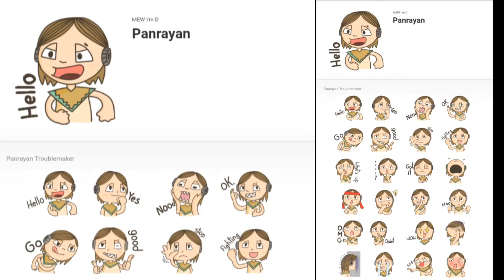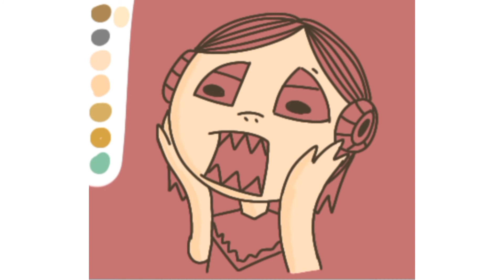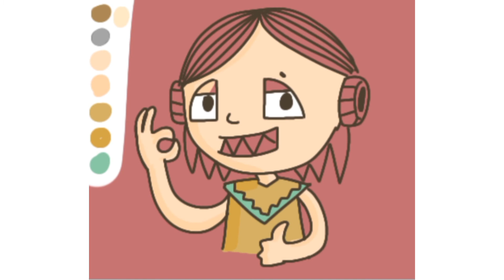Sticker line + ibis paint X [ PANRAYAN ]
งานออกแบบคาแรคเตอร์ตัวเอง การทดสอบการทำสติ๊กเกอร์ไลน์
โดยใช้แอพพลิเคชั่น ibis paint X วาด

ประกอบวีดีโอ

ติดตามผลงานอื่นๆ ได้ที่ช่องทาง